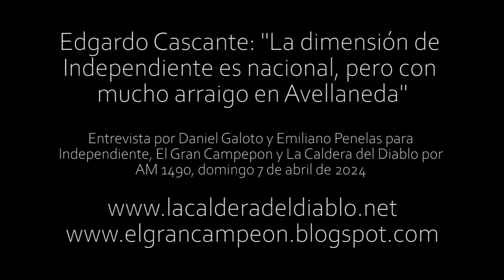Edgardo Cascante: "La dimensión de Independiente es nacional, pero con mucho arraigo en Avellaneda"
"Independiente, que siempre fue un club social, muy popular", dijo el historiador de Avellaneda en el día del 172° aniversario de la Capital Nacional del Fútbol, y repasó la historia del Rojo ligada a la ciudad.